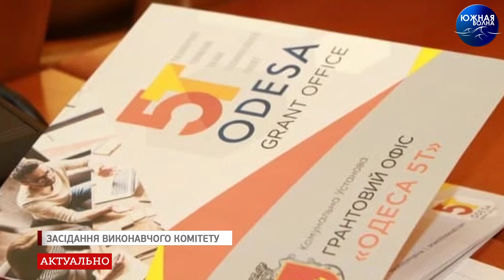Засідання виконавчого комітету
Пішохідний режим в центрі міста, створення нової служби по інвентаризації землі та навіть космопорт! В Одесі відбулося чергове засідання виконавчого комітету.

Які ще питання було включено до порядку денного -  знає наш кореспондент Павло Сичевський.